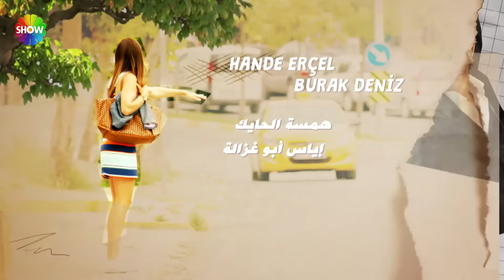الحب لا يفهم الكلام – الحلقة 92